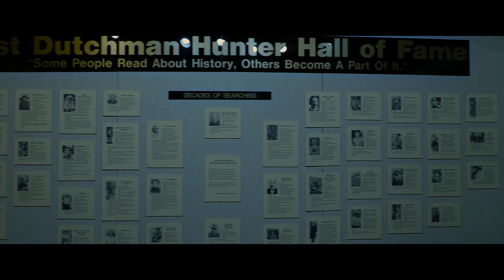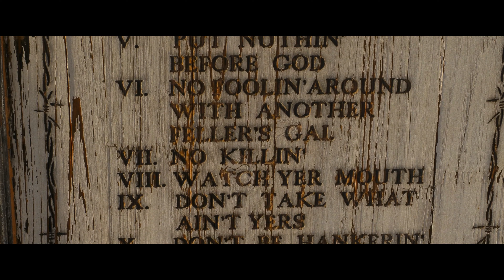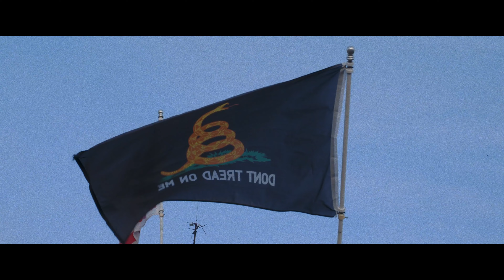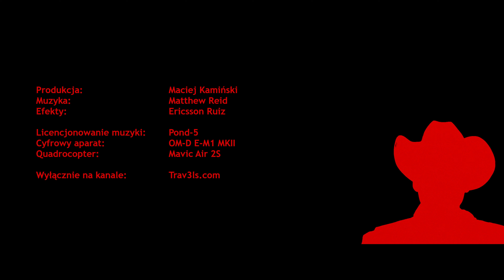Goldfield - kawałek westernu w środku Arizony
W Goldfield zaatakują nas duchy dziwnego zachodu. Miejsce to niezwykle osobliwe, bo wygląda omało jak właśnie plan westernowego filmu. Reupload po drobnym fakapie, teraz już premiera pewna w piątek po pracy.